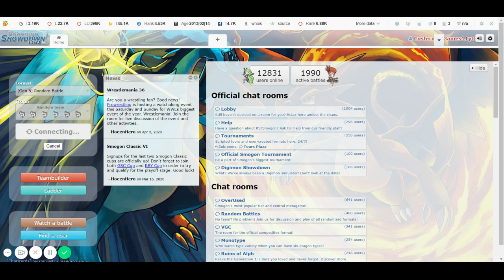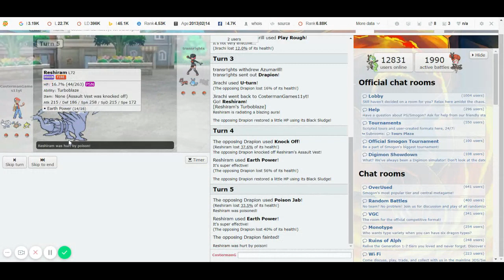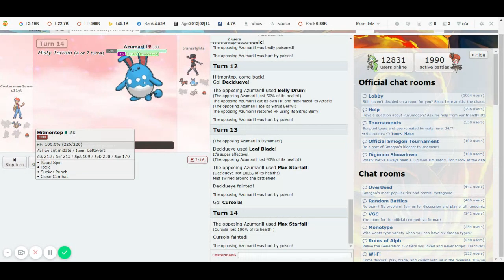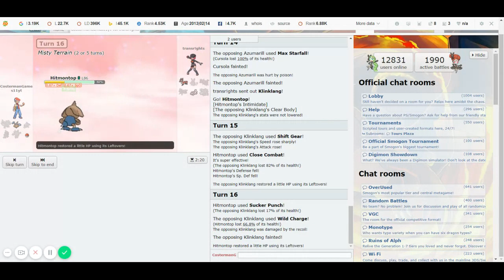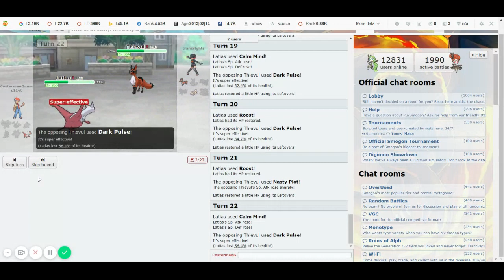IMA GOD!!-Pokemon Showdown EP. 47- Random Battles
In this episode of Pokemon Showdown, I play more random battles